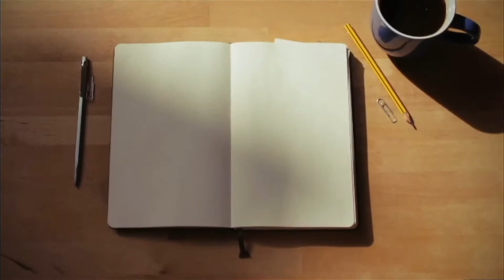Switching Out My On The Go Planner Wallet